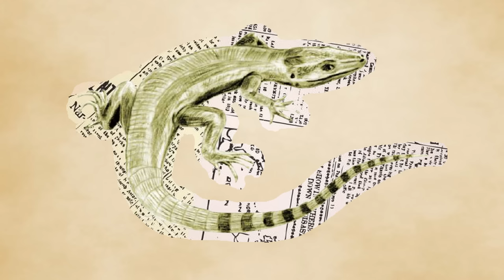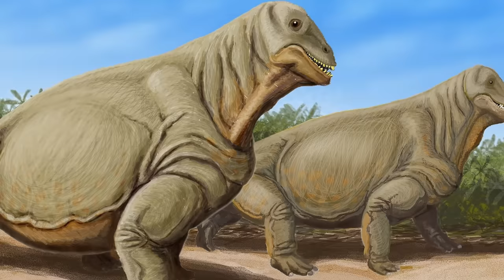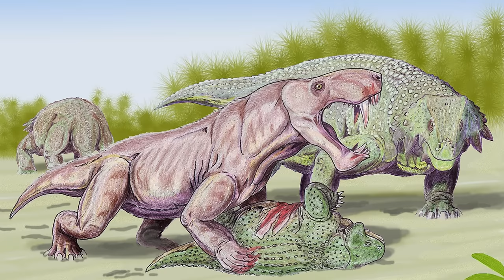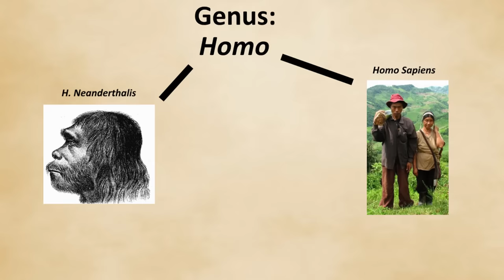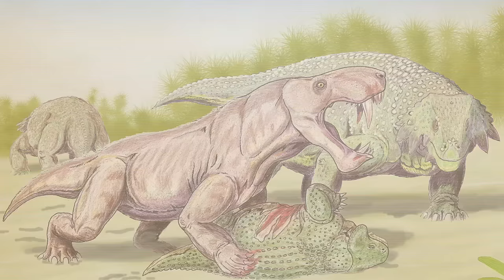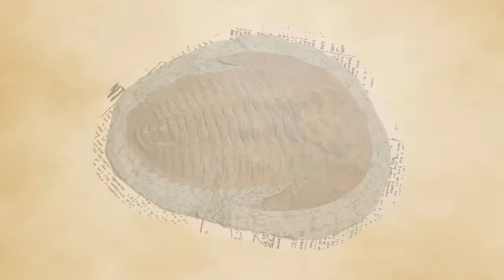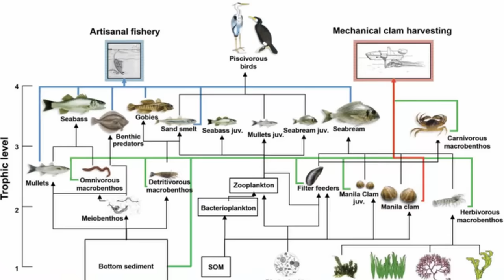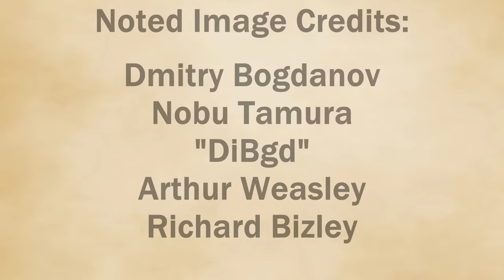The Great Dying: The Permian Mass Extinction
Hello Everybody! Here’s another longer video, about maybe my biggest and broadest topic yet: The Permian-Triassic Mass Extinction, AKA The Great Dying. I hope it turned out well.

Wikipedia Articles for the animals/eras with you want to learn more about them: (By the way, I mentioned way more things than the ones listed here, this is just an outline).

“Why the Conan the Barbarian Music”:
So the reason I chose the theme from the Conan the Barbarian Movie is because of the shared themes in both the world of Conan and of the Permian. Conan lives in the mythical Hyborian Age, which is supposed to be some prehistoric earth, where great kingdoms and empires ruled, but were all long forgotten by the time of modern humans. Likewise, the Permian is the same: it was a time ruled by many different ages of now long forgotten animals, but for all of their success most were wiped out, leaving only the survivors to cling to life and repopulate the world. The earth forgot about the era, the triumph and falls of those animals, the only remnants to be the fossils lodged in the stone of the earth. Plus I think the theme is great.

Introduction 0:00
The Calm; 0:53
The Storm; 6:50
After the Dying; 13:43

"Correction: 11:51 pH levels LOWER during ocean acidification"